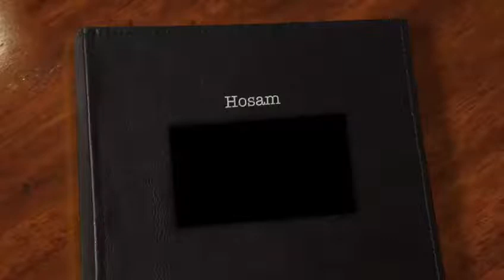اليوم يصادف عيدملاد حسام 34 الله يرحمو ويجعل مثواه الجنه